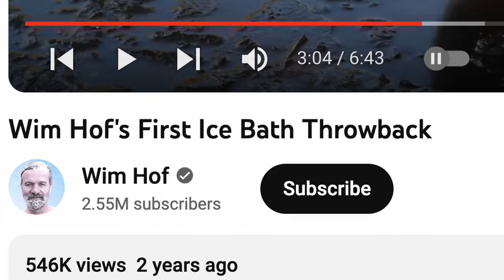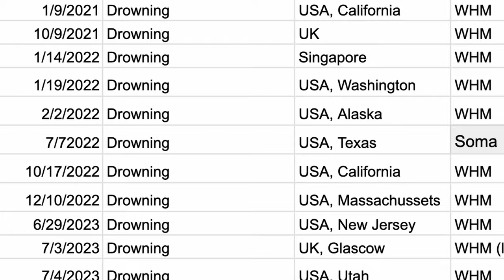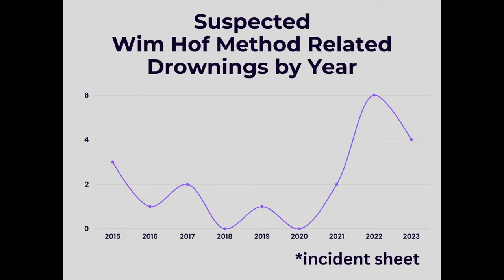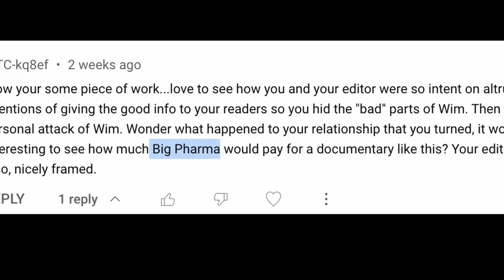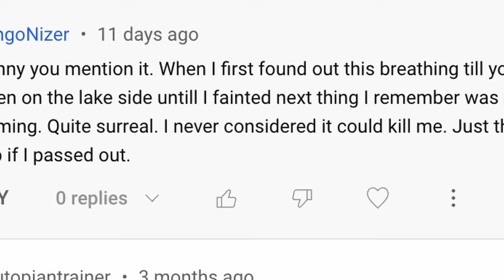Wim Hof's Deadly Lesson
If you follow Wim Hof's example in this video you WILL die.  This video catalogues the coverups around the method as well as recent news reports that back up what I've been writing about on this channel.

Books:
⁠The Wedge⁠